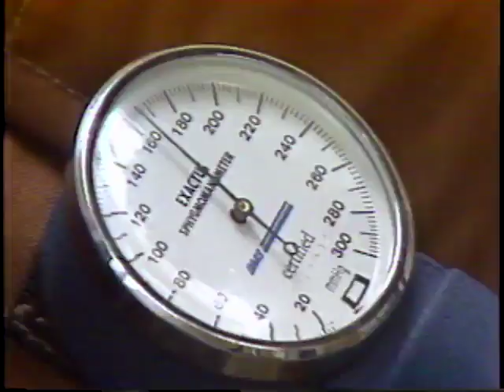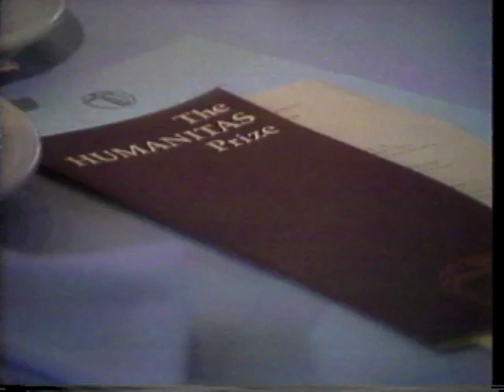WSFA item D093.0013